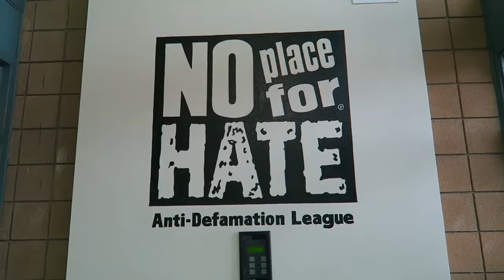THE FIRST DAY OF SCHOOL!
CJ SO COOL, kids video